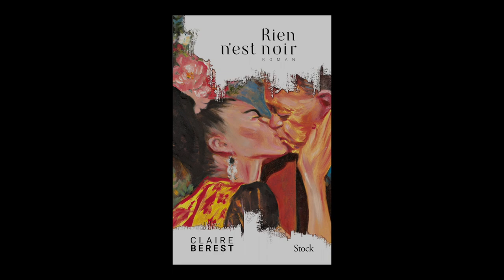Soirée Frida Kahlo - Claire Berest - Rien n'est noir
À l’occasion de l’exposition « au-delà des apparences »  au Palais Galliera, découvrez notre rencontre avec Claire Berest  autour de son ouvrage "Rien n'est noir" aux éditions Stock. Entretien avec Jérémy Gadras.